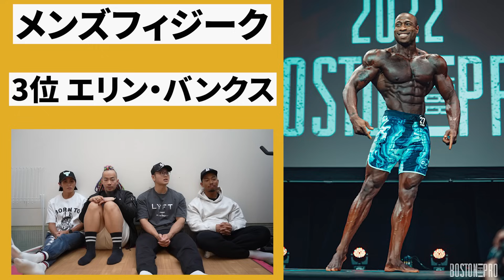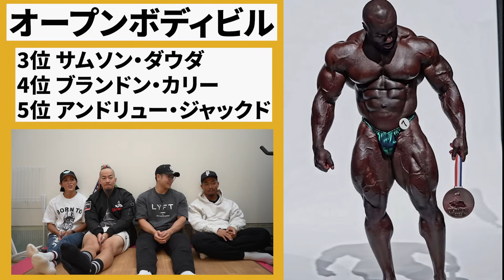オリンピア2023を現地観戦したので感想を語ります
山岸さんのチャンネル

オープンボディビル
Derek Lunsford（デレク・ランスフォード）
Hunter Labrada. (ハンター・ラブラダ)

クラシックフィジーク
Chris Bumstead（クリス・バムステッド）
Ramon Dino. (ラモン・ディノ)

メンズフィジーク
Ryan Terry(ライアン・テリー)
Brandon Hendrickson（ブランドン・ヘンドリクソン）

ビキニ
Jennifer Dorie  (ジェニファー・ドリー)

女子フィジーク
Sarah Villegas

出演
[ハラダマン]
[リカさん]
[ハムちゃん]
X(Twitter)

撮影編集
[さかし]

コンプレフロスの購入はこちら
割引コード【SJLEMON】

‹レモンクラシック協賛企業›

・カーボアップ マルマン株式会社　　ゴールドパートナー

・サンクトジャパン　ゴールドパートナー